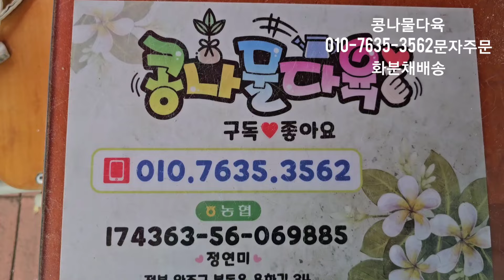가을신상다육입고,묵둥이다육,짱짱다육,화분채배송 010-7635-3562택배문자주문 콩나물다육